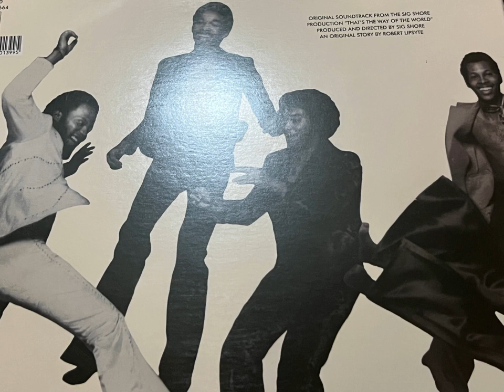Earth, Wind & Fire - That’s The Way Of The World (1975)